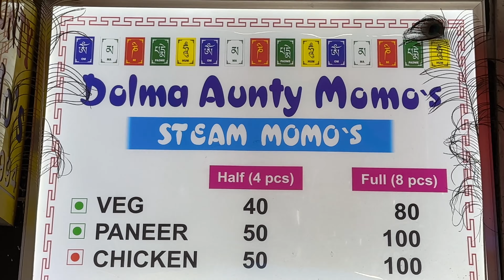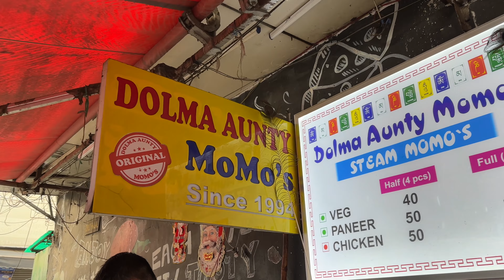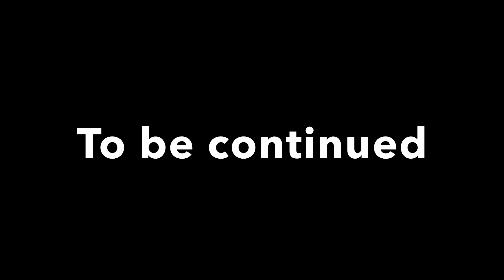Specially momos khane gye Lajpat Nagar 🤤 😋 || delhi